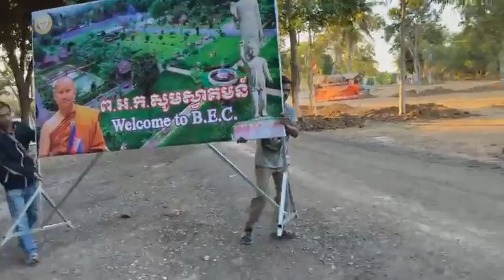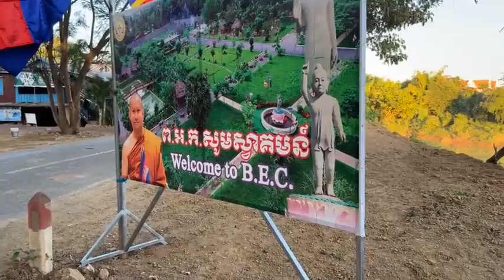បន្តការងារ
សូមអរព្រះគុណ និងអរគុណ !